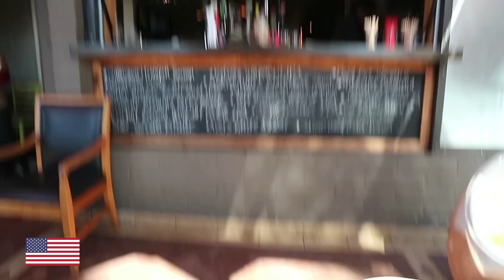Joey's on the road again (Continuum community)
For the first time ever, four Youtubers around the world will form an epic band. Jayden (Australia), Sheffo (Italy), Sami (The Netherlands) and Joey (USA) have never met each other yet. It's up to you to let us come together!

When WE reach 400.000 subscribers, we will meet each other for the first time!